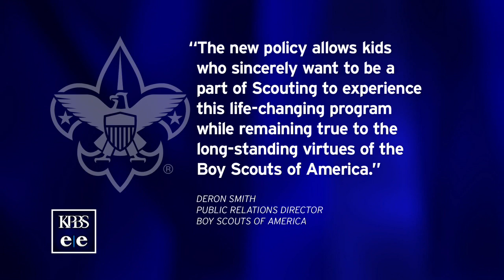Former Eagle Scout Says New Gay Policy Doesn't Go Far Enough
The Boy Scouts of America's new policy to allow young gay men and boys to become Scouts went into effect Jan. 1. But the change remains controversial.